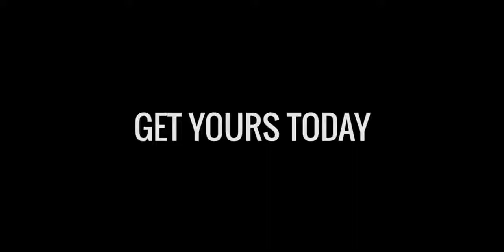Phoenix A2 Muscle Massage Gun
Features:
1. Including 4 different massage head, meeting various demand.
2. Effectively reduce muscle stiffness and sore pain, increasing blood circulation.
3. 3-speed adjustment, you can choose that you fit.
4. 10 minutes intelligent timing guarantees long life of the machine.
5. 2400mha large capacity lithium battery, 3 hours stand by.
6. With over-protection, overheat protection and other safety protection devices, safe to use.
7. Suitable for recovery after sports fatigue, rehabilitation after sports injury, pain
relief during the convalescence period of surgery, as well as reducing inflammatory
reaction.

Specifications:
Power Charger
--Rated input:100~240V 50/60Hz 1A

Battery
--Rated Voltage: 24V DC
--Type: Li-ion
--Capacity: 1500mAh
--Working Hour: 2 Hours

Massager
--No-load Speed: 3000r/min
--Weight: 1.5kg
--Dimension: 25x23cm
-- 3 Levels Adjustment: Level 1 - 1800/min, Level 2 - 2400/min, Level 3 - 3200r/min

Package Included:
1 x Massage Gun
4 x Massage Tips
1 x Li-ion Battery
1 x Power Charger
1 x Hard Paper Box